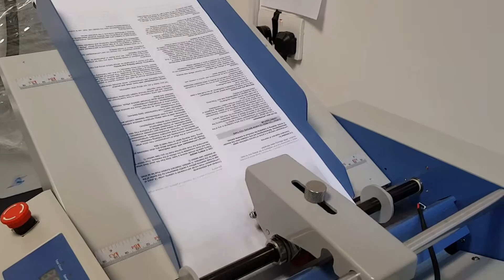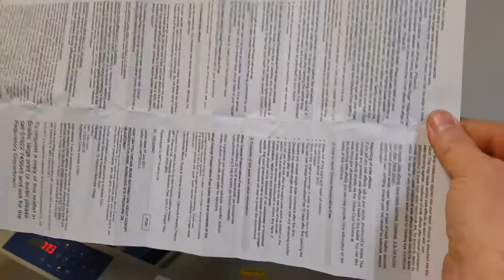Pham fold 420mm by 210mm